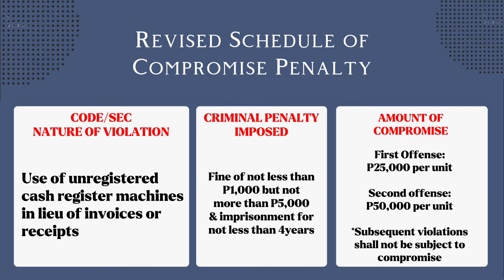use of unregistered cash register machine in lieu of invoices/receipts